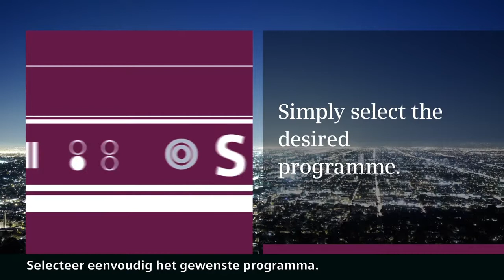Siemens kookplaat met braadSensorPlus | De Schouw Witgoed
Ideaal: een kookplaat die door sensoren herkent of uw eten niet aanbrandt. Ontdek in deze video hoe het werkt